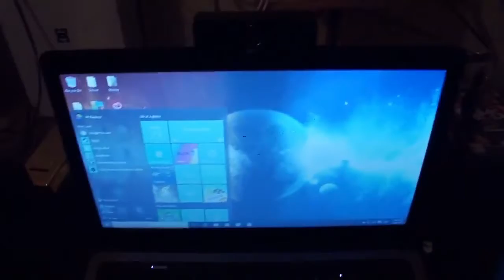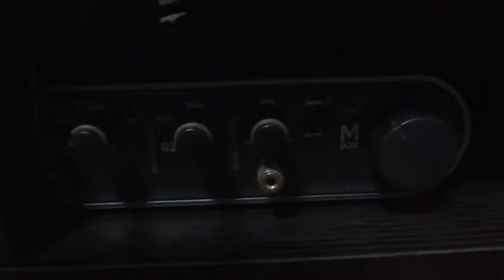The Rainbow Lemons' Five Year Anniversary